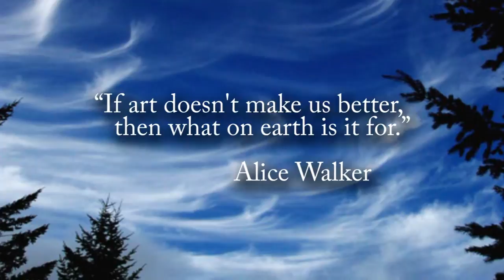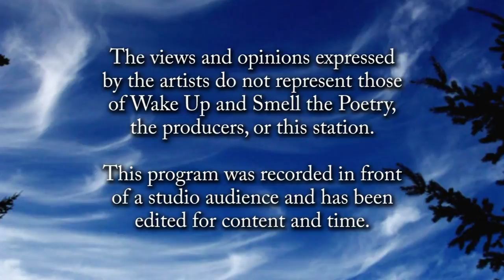Wake Up... of May 2015: Camille Breeze with Kenny Selcer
Camille Breeze and Kenny Selcer perform songs based on real life events.